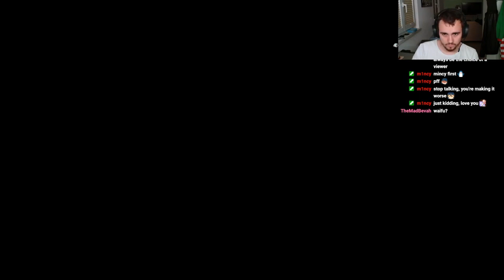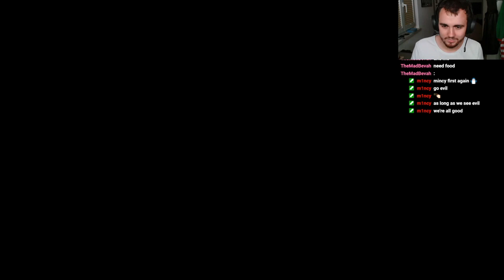Hi Rosh. Bye Rosh. | Star Wars Jedi Knight Jedi Academy | Part 14